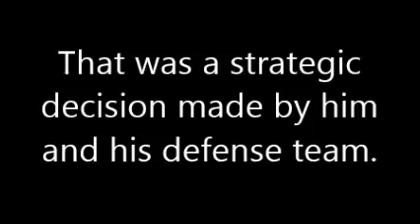Steven Avery Sentencing Statement - Verdict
Steven Avery chose a statement at his Sentencing Hearing.